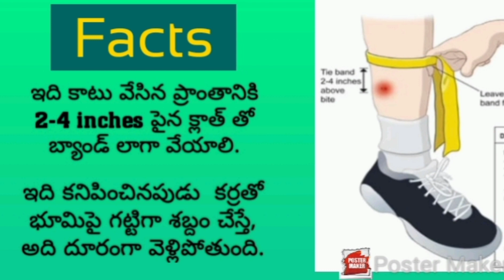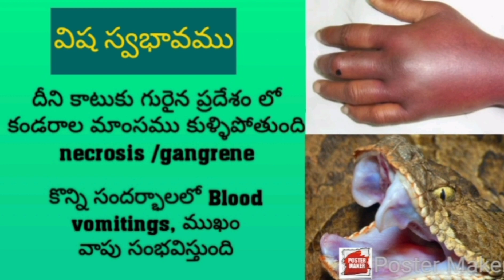indian russell's viper||రక్త పింజరి|| ఆంధ్రప్రదేశ్ లో కనిపించే వివిధ రకాల విషసర్పాలు. part-2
కాటుకు గురైన వ్యక్తిని హాస్పిటల్ కు తరలించిన వెంటనే ఈ క్రింద తెలిపిన పరీక్షలు తప్పనిసరిగా చేయించాలి.
1. పాము కోరల గుర్తులు
2. కాటు వేసిన ప్రదేశంలో వాపు
3. రక్తస్రావం
4. ప్లేట్లెట్ కౌంట్
5.WBC count
6.ECG
7.urine out put

Dr.RSS
independent scientist

Note:In this video content and voice is my own.